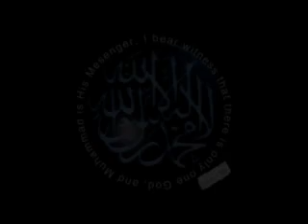There is only One God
Don't believe the lies you have been told about multiple gods being one God. There is only one God. God has no partners. For many years Christians have been mislead about the trinity, Jesus being God, as well as the holy spirit being God too. Don't be fooled. God is only one. God doesn't need to have multiple forms. God is eternal and absolute.